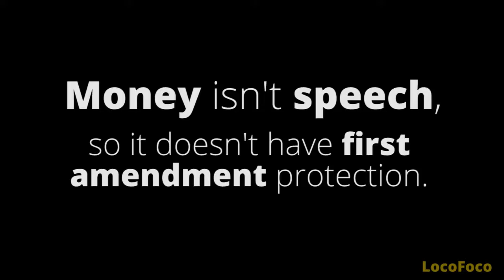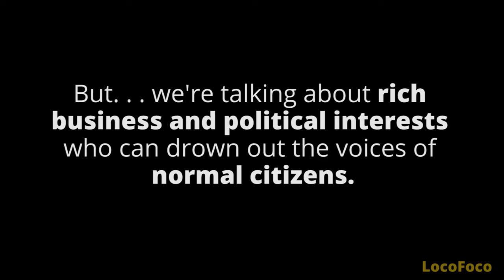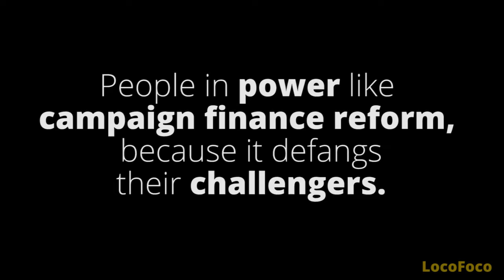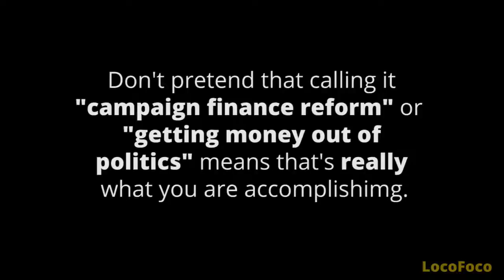Money Isn't Speech. . . Subverting Free Speech with a Tricky Slogan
How the cliché slogan "money is not speech" is used to violate your rights.
Cliché: BIG MONEY drowns out the voices of normal people (1:16)
Fact: People in power like campaign finance controls (3:20)
Cliché: Union PAC money represents many people, but Koch money only represents the Kochs (5:01)
Conclusion: Look at what a law actually does... not what its "good intentions" were (6:16)

Timothy Virkkala was a founding editor of Liberty Magazine and has written for Laissez Faire Books in recent years.